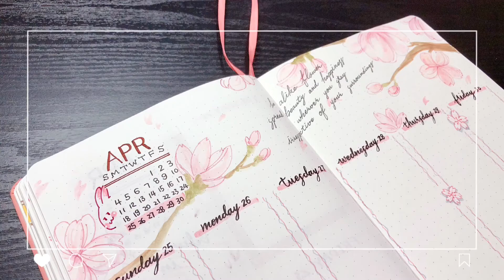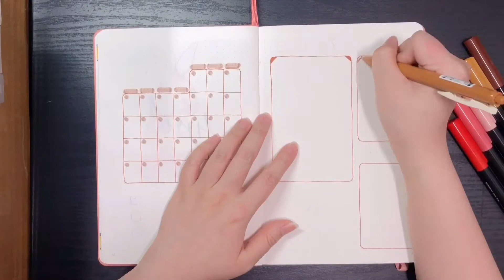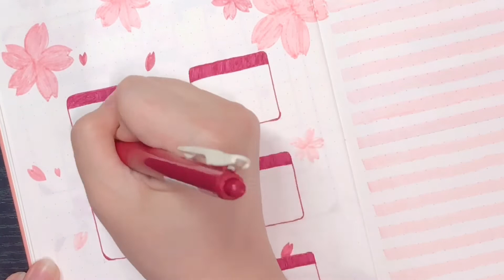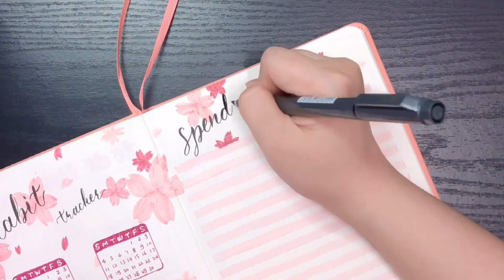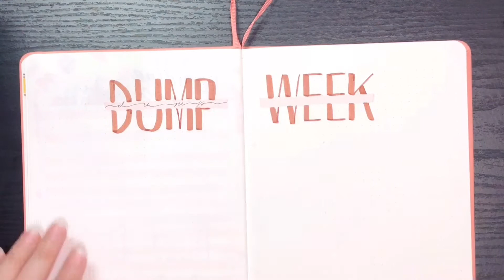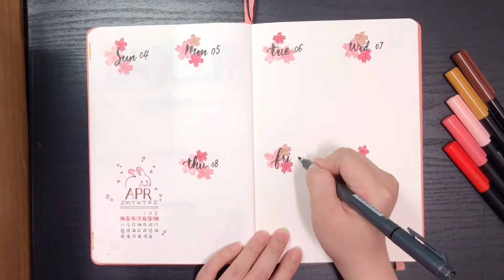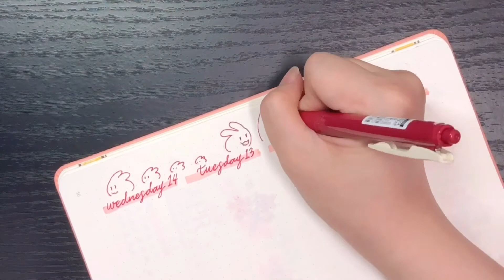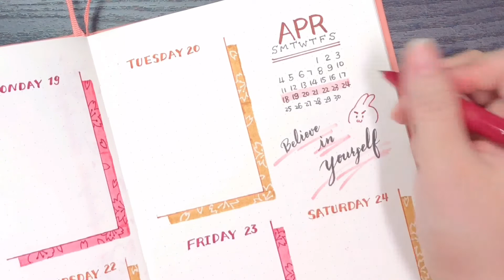April 2021 Bullet Journal Setup | Plan with me | BUNNY cherry blossoms Wonho Sticker | 4月子彈筆記 兔兔 櫻花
Filming and editing such a long film for the first time
Sorry for poor focus and light due to equipment and experience issues, please forgive me😭🙏

If you like the setting of Bullet Journal or have other ideas,
please leave a message to tell me and discuss it with me.☺️💖

第一次拍攝和剪輯這麼長的影片
抱歉因設備和經驗問題造成對焦及光線不佳，還請見諒😭🙏

如果喜歡這次子彈筆記的設定或是有其他的想法
都歡迎在留言告訴我和我一起討論喔☺️💖

🎵MUSIC🎵

"Playdate" by The Great North Sound Society
"Thinking Of Us" by Patrick Patrikios
"Almost August" by Dan Lebowitz
"Trimmed & Taught" by Dan Lebowitz